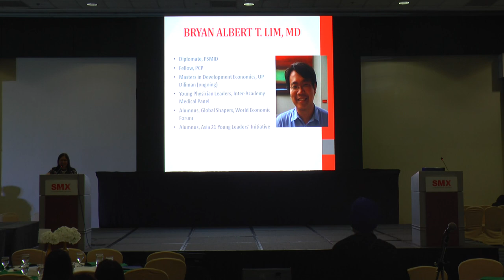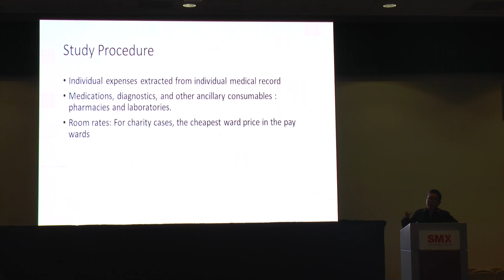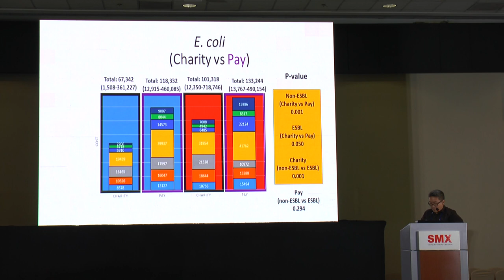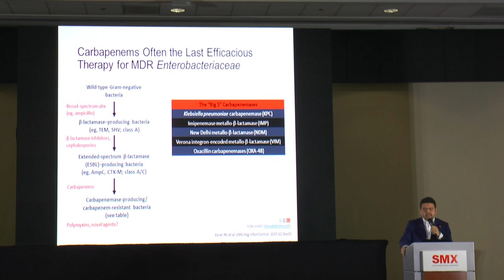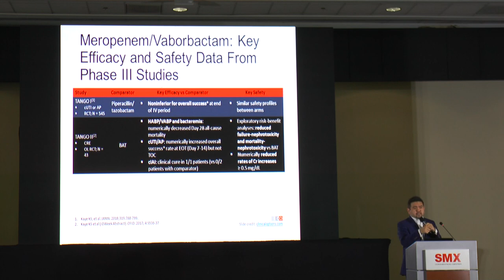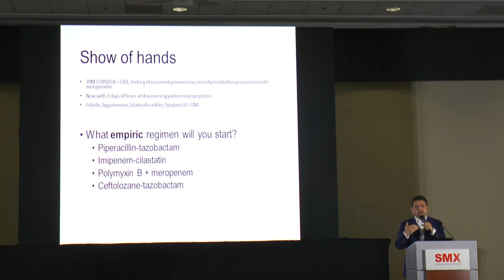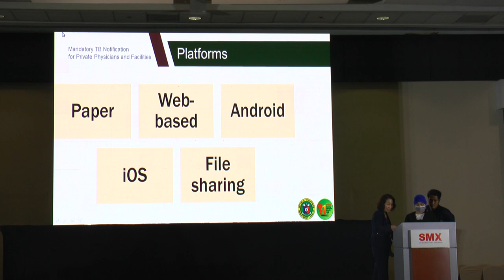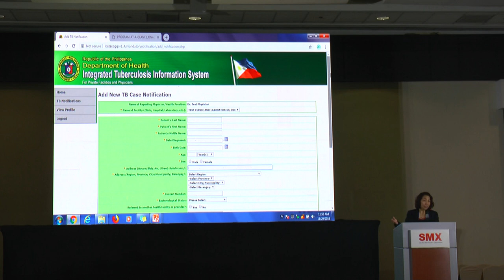Convention Symposium AMS-AMR and TB Notification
Economics of AMR : Dr. Bryan Albert Lim
Novel Antibiotic Delivery Systems: Dr. Karl Evans Henson
Diagnostics in AMS and TB Notification: Dr. Janice Caoili